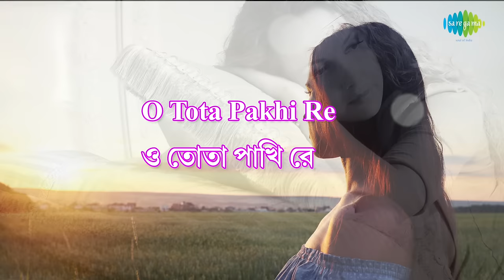O Tota Pakhi Re with lyrics | Nirmala Mishra | Chhotoder Gaan | HD Song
Enjoy the song ''O Tota Pakhi Re" with Bengali & English Lyrics sung by Nirmala Mishra from the movie Chhotoder Gaan.

Song: O Tota Pakhi Re
Album Title: Chhotoder Gaan
Artist: Nirmala Mishra
Music Director: Prabir Mazumder
Lyricist: Probir Mazumder